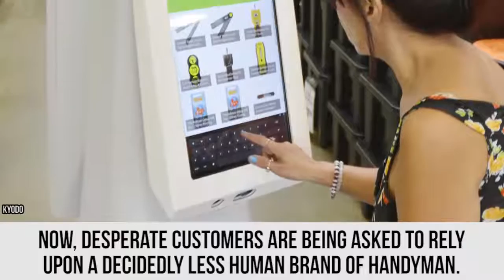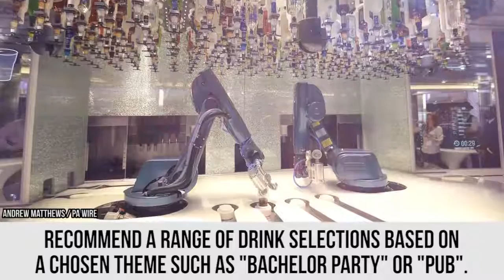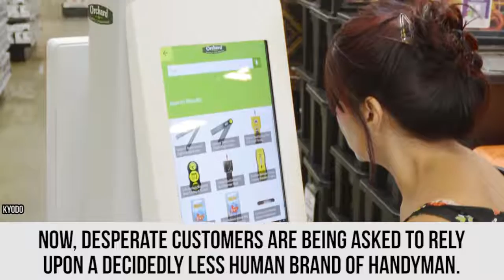10 Real Life ROBOT Humans You Won't Believe Exist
Top 10 REAL Robots That Stole People's Jobs Don't look now, but the scary, dystopian themes of a futuristic robot takeover might be slowly playing out in front of .

Be prepared for the automation of life as we know it. Join as we count down our picks for the Top 10 Jobs Most Likely to be Replaced .